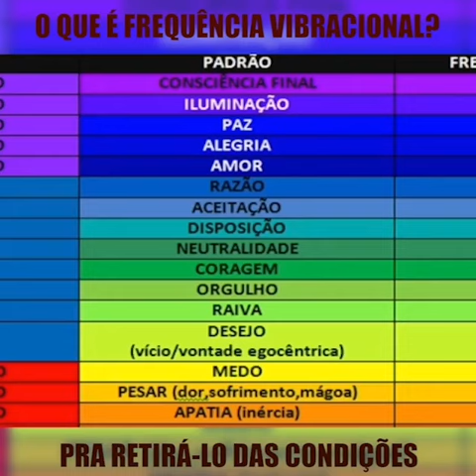O que é Frequência Vibracional?